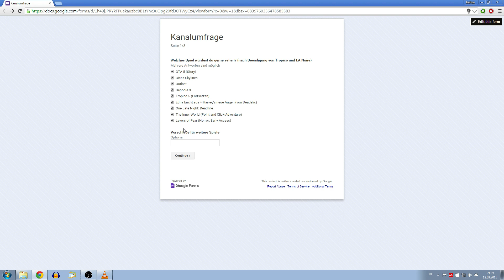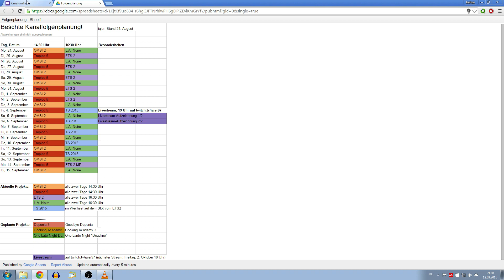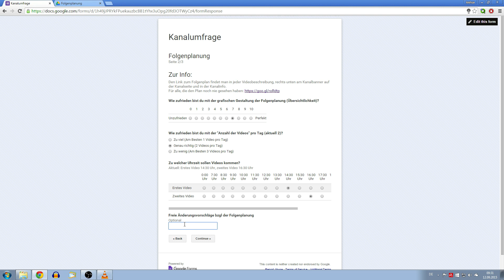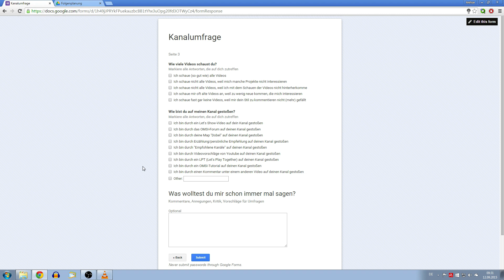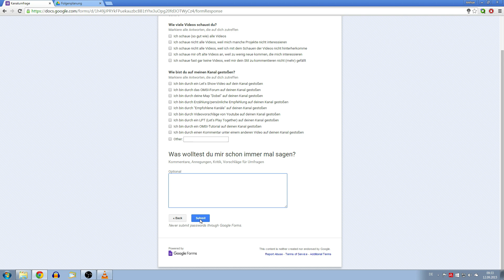Nutze dein Wahlrecht! ✘ Kanalumfrage September 2015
► Themen: Kommende Projekte, Folgenplanung

► Infovideo-Playlist (Braucht aber eh kein Mensch)
► Wenn Dir das Video gefällt, unterstütze bitte den Ersteller
und schau es Dir im Original an ;)

► Entwickler: ich
► Published by Youtube-Video-Uploader
► Plattform: PC